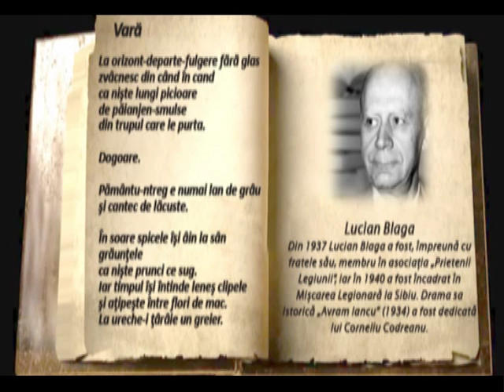Convorbire cu Traian Liviu Birăescu – Amintiri despre Lucian Blaga